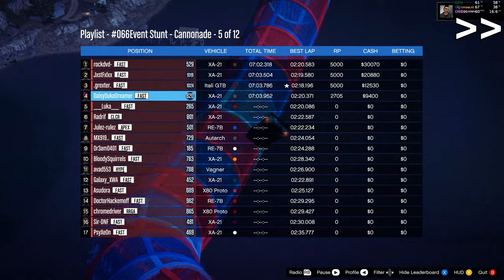GTA V Online - FAST Crew Event #066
My footage from our crew event 066 that was held on Sunday 17th February 2019 😆

Tracks played in this event:

01 0:00:11 Stunt - Downtown Loop RMK - 3 Laps ANY Sports
02 0:06:53 Lemonseed Raceway - 3 Laps Supers
03 0:13:58 Love Playground - 3 Laps Muscle
04 0:27:39 CYC Drag-On Speedway - 7 Laps Sports (No Top 4)
05 0:34:19 Stunt - Cannonade - 3 Laps Super
06 0:42:36 Galaxy CSR - Bullitt - 4 Laps Super (No Top 4)
07 0:49:08 (Hash) RMK - Maze Bank Ascent - 3 Laps Sports Classic
08 0:57:05 Nightona Intl. Speedway - 6 Laps Muscle - Should have been Contact On Slipstream On (sorry I messed up)
09 1:04:26 MX - Chiliad I - P2P Super
10 1:08:32 gx - 'Spucci Lucci - 3 Laps Sedans - Shafters Banned
11 1:16:42 (Hash) Offroad Stunt IV - 3 Laps Offroads - Bikes banned
12 1:26:27 DVD Esc The Lab! on Bikes - P2P - Any Bike

BANNED CARS:

Supers = Vagner only ban
Sports = Itali GTO & Pariah ban
Supers No Top 4 = Vagner, RE-7B, Autach & XA21 All banned
Sports No Top 4 = Pariah, Itali GTO, Elegy RH8, Comet SR All Banned

0:00:17 Petula Clark - Downtown (Rinaldo Montezz Remix 2K13)
0:03:23 RetroBlue - City Nights ft. Peter Jessy (No Copyright Channel) : Soundcloud - @RetroBlueoffical
0:07:01 Panski - Take Me Home, Country Roads - feat. Ellena Soule (Radio Edit)
0:10:34 David Myles - I Wouldnt Dance (Panskis Happy Campfire Edit)
0:14:05 Storm DJs & Modern Talking - Youre my heart youre my soul - Cover Remix (FMD NCS)
0:17:27 Redbone - Come And Get Your Love
0:20:52 Edward Maya - Stereo Love Remix (Official 2011 Piano ReWork)
0:25:36 NIVIRO - Flares - Original Mix (NCS)
0:27:47 Nightcore - Skyrim Remix
0:30:54 Jonathan Young - Skyrim Theme "Dragonborn" (Metal/Rock cover)
0:33:49 JJD - Sugar High
0:37:57 TheFatRat - The Calling feat. Laura Brehm
0:41:58 Lalo Schifrin - Bullitt (Main Title)
0:45:06 Sheryl Crow - Real Gone (From "Cars")
0:48:27 The Chords - Sh-Boom (From "Cars")
0:49:16 Janji, Johnning - Heroes Tonight - Original Mix (NCS)
0:52:41 Max Oazo feat. Cami - Wicked Game - (FMD NCS)
0:56:26 Driver San Francisco Soundtrack - Cannonball Run Movie Challenge
1:00:10 Waylon Jennings - Dukes Of Hazzard "Good Ol' Boys" Theme Song
1:02:11 The Fat Rat - Time Lapse
1:04:12 Isidor - Solaris Rising
1:08:00 Madilyn Bailey - Rockabye - Cover Clean Bandit (FMD NCS)
1:10:42 Asketa, Kyle Reynolds, Natan Chaim - Alone - Original Mix (NCS)
1:14:28 Mark Eliyahu - Journey - Muratt Mat & Kemal Nalbant Remix (FMD NCS)
1:17:41 Bill Conti - A Drive In The Country (from For Your Eyes Only)
1:20:00 K391 & Alan Walker - Ignite (feat. Julie Bergan & Seungri)
1:23:26 Sweet - Fox on the Run
1:26:35 Bonnie Tyler - Holding Out for A Hero
1:31:37 Michael Jackson - Speed Demon - Nero Remix